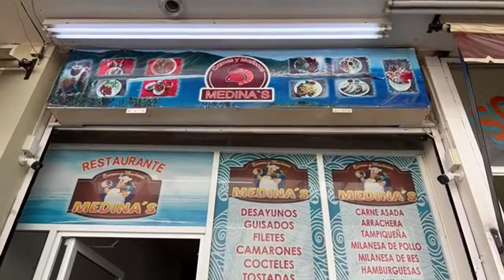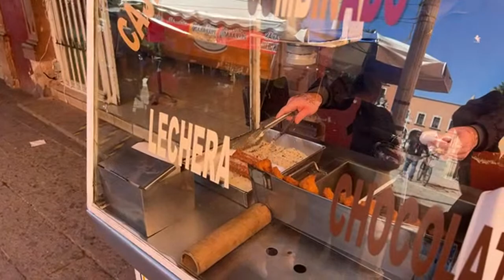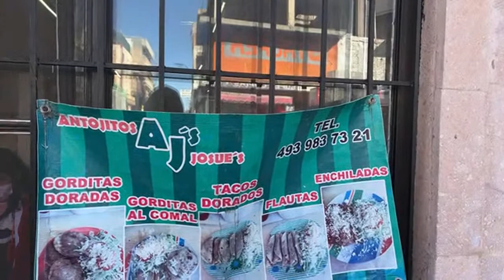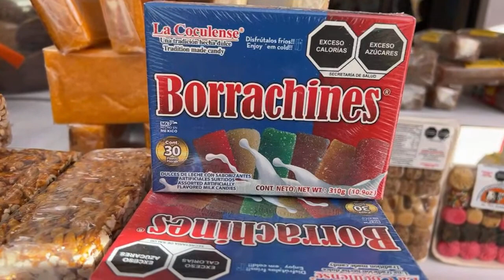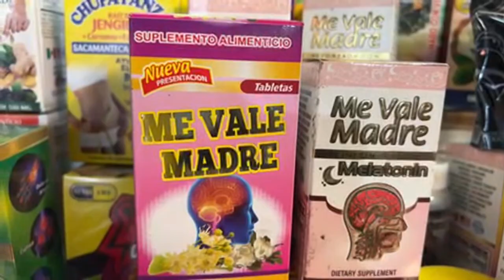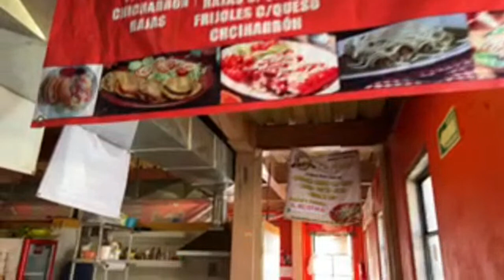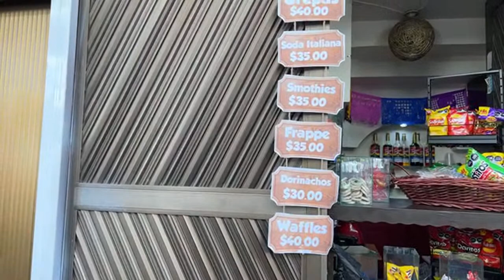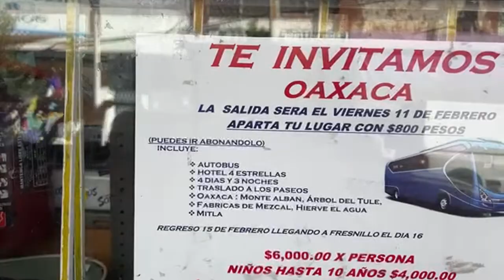CENTRO FRESNILLO ZACATECAS MEXICO 2021